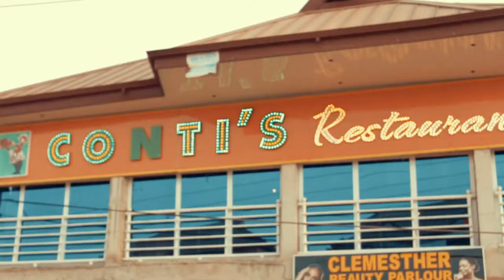BAAKO official music video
This song is dancerble song